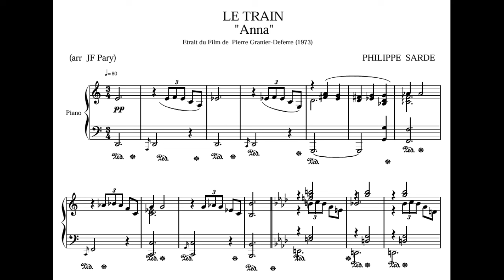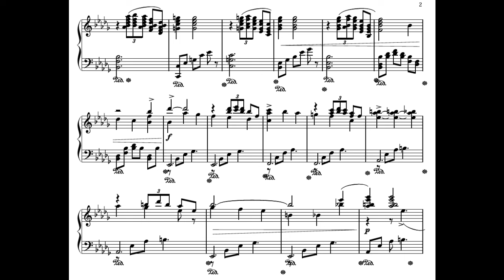Philippe Sarde - Le Train - Théme d'Anna - Partition Piano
Compositeur : Philippe Sarde
Adaptation Piano : Jean-François Pary
Interprète : Pascal Mencarelli sur Yamaha U3.
Le Train est un film de Pierre Granier-Deferre (1973) avec Jean-Louis Trintignant et Romy Schneider, adapté d'un roman de Georges Simenon.